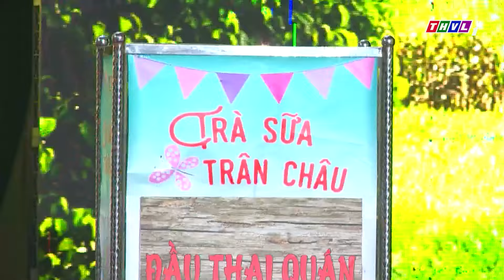Hài 2024 | HAI LÚA SĨ DIỆN | Hài Hai Lúa Mới Nhất | Hài Việt Nam Hay Nhất 2024